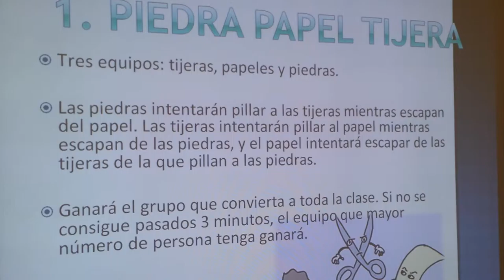20140521 093356 Juegos Motores